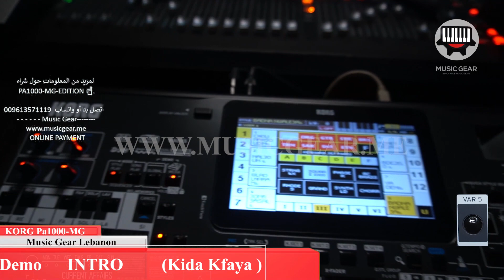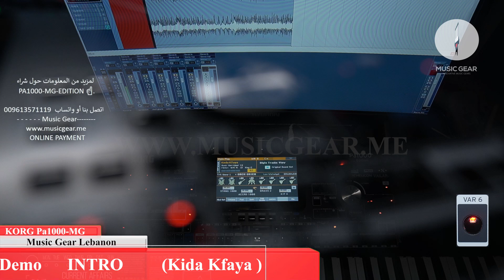Korg Pa1000 MG Intro Kida Kfaya جورج وسوف، (كده كفايه)